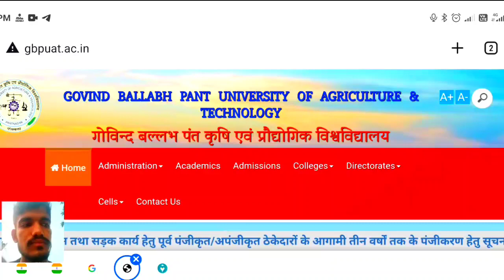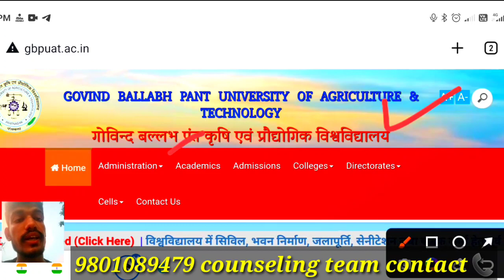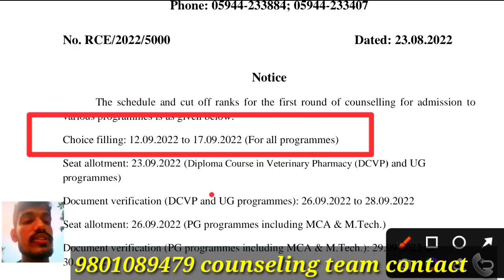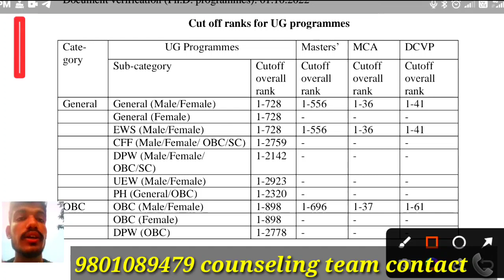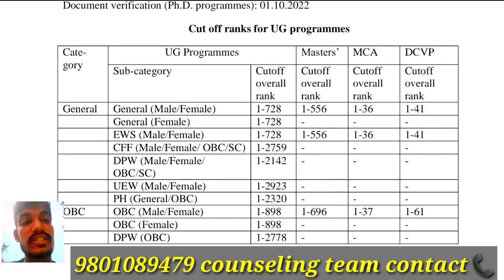GBPUAT COUNSLLING START 💥choice filling कैसे करे🤔 1 round counslling cuttoff🔥 bsc agriculture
cover topic..
is video me gb pant ke entrence exam ke bare me bataya gaya h categary wise  unofficial cutt off ke bare me information diya gaya h i hope sabko aache se samaj aa gaya hoga
keyword...
gbpantuniversity entence 2021 exam ka cutt off
gbpuatenterence exam cutt off
2. gb pant agriculture university entrance exam 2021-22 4. gbpuat pantnagar, 6. gbpuat pantnagar campus, 12. gbpuat admission 2020, 13. gbpuat assistant accountant syllabus, 21. g.b pant agriculture university

3. gb pant university

5. gbpuat pantnagar hostel,

7. gbpuat hostel,

8. gbpuat pg entrance, 9. gbpuat pantnagar campus tour,

10. gbpuat cut off 2020, 11. gbpuat entrance exam question paper,

14. gbpuat alumni,gb pant agriculture university pantnagar uttarakhand, 15. gb pant agriculture university campus,

16. gb pant university of agriculture and technology, 17. gb pant agriculture university

18. gb pant agriculture university pantnagar uttarakhand, 19. gb pant agriculture university campus,

20. gb pant university of agriculture and technology,

22.gbpuat btech cutoff,

23. gbpuat btech counselling 2021